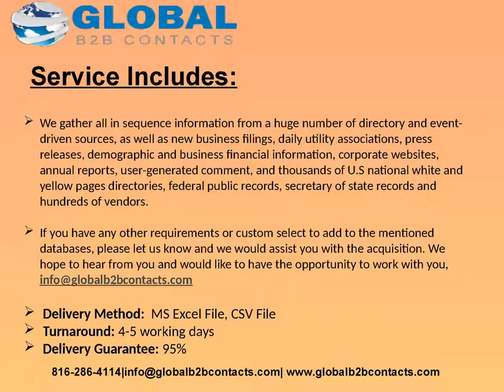UK Training and Development Executives Mailing lis